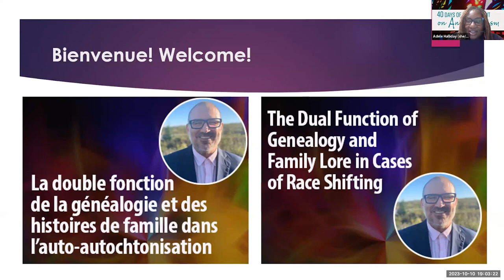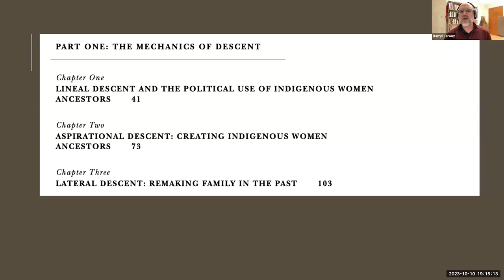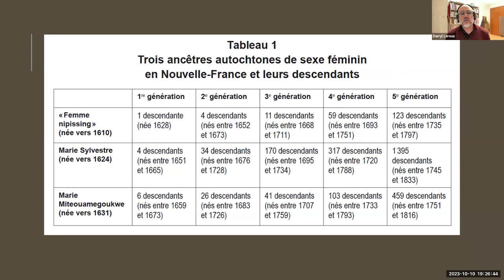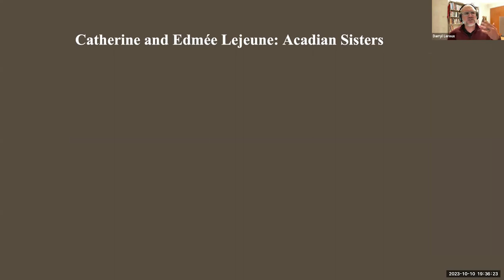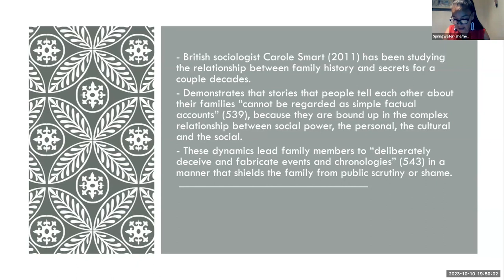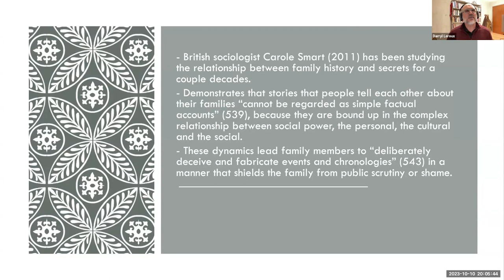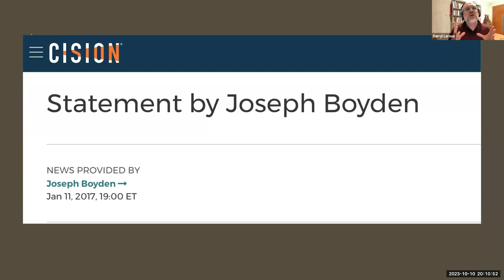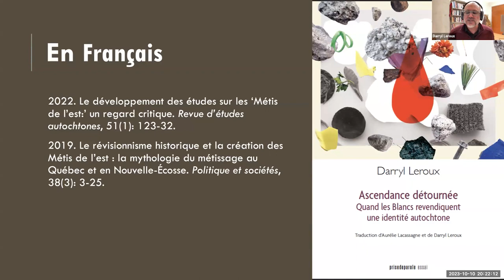The Dual Function of Genealogy and Family Lore in Cases of Race Shifting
part of the series: 40 Days of Engagement on Anti-Racism 2023

a webinar from United in Learning, presented on October 10, 2023

Darryl Leroux (speaker), Springwater Hester-Meawassige (moderator)

In this presentation, Dr. Leroux will explain the dual function of genealogy and family lore in the growing number of false claims to Indigenous identity in Canada.

Darryl Leroux is the author of Distorted Descent: White Claims to Indigenous Identity (University of Manitoba Press, 2019). He has presented his work on false claims of Indigenous identity widely since then, including to the Chiefs of Ontario, Nunavut Tunngavik, and the Manitoba Métis Federation; to colleagues and students in almost 40 universities; and to the public at large at libraries, workplaces, and organizations. His most recent work focuses on the creation and circulation of family lore about Indigenous ancestry and identity in White Canadian families.